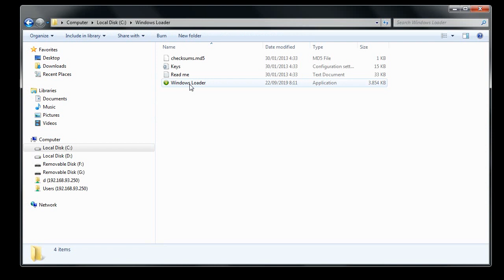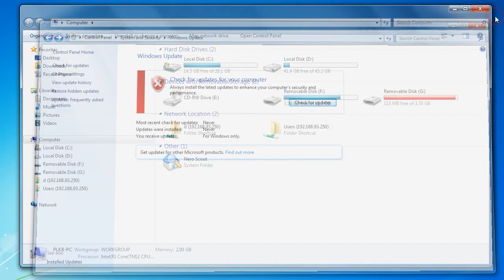The Certificate wasn't successfully installed Windows 7 Loader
the certificate wasn't successfully installed - winloader error

windows loader status unlicensed

windows loader extreme

windows loader status notification

windows loader status notification fix

windows loader trial problem

windows 7 oem activator

windows loader unsupported partition table